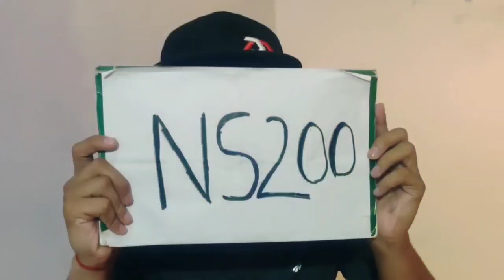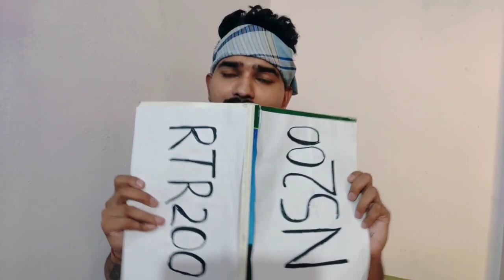2021 Pulsar NS 200 BS6 VS Apache RTR 200 BS6 | Detailed Comparison | Which Is The Best ?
Hello Friends !
Aaj ka ye video Do Popular 200cc motorcycle ke beech hai jo ki hai -
2021 Pulsar NS 200 BS6 VS Apache RTR 200 BS6 | Detailed Comparison | Which Is The Best ?
Price | Mileage | Specifications All things Covers in this video .

agar aap log in dono motorcycle ko leke confusion me hai to ye video poora dekhe clear ho jayega .

Time Stamp -

01:02   Character Intro
01:19 Price And Variant
02:03 Looks And Features
05:52 Engine And Performance
09:55 Braking system And wheels
11:10 Comfort And Practicality
11:55 Suspension Setup
12:56 Service Network
13:34 Conclusion , Who Is Real King ?

Gadgets I Use To Make My Videos –
• Oneplus 7 Pro (8GB – 256GB) Blue
• Oppo F11 (6GB – 128GB) Green
• Boya BYM1 Omnidirectional Lavalier Condenser Microphone
•  Simpex Camera Tripod
• 13 inch Flexible Gorillapod Tripod
• Action Camera Accessory Kit Bundle
• USB Type C 3.0 to USB A Female OTG Adapter
• Mivi OAM2AN Micro USB to USB A Female OTG Adapter
• 32GB Micro SDHC Memory Card 85MB/s
• Type C To 3.5mm Jack Adapter
• Mivi 3.2 Feet Type C Cable (Silver)
• Mivi Micro USB Cable – 3.2 Feet
• Mi Power Bank 3i 20000mAh
• Realme Buds 2 with Mic for Android Smartphones (Black)

Product I Use For My Motorcycle Maintenance ( Honda Hornet 160R )

• Castrol Power1 Ultimate 4T 10W40 Full Synthetic Engine Oil for Bikes (1L)
• Chain Lube
• Chain Cleaner
• Microfiber cloth For Cleaning And Polishing
• Polish I use for shiny bike

always wear a helmet and safe ride ®